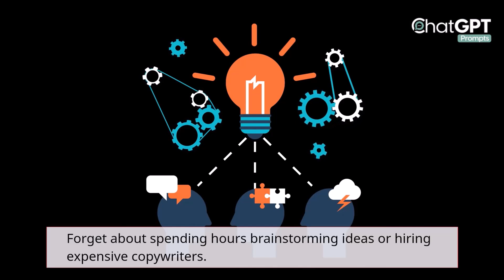3000 ChatGPT Prompts For Free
Boost your business growth with the power of AI using ChatGPT prompts! This innovative tool offers numerous benefits that can transform the way you operate and communicate. Here's why you should integrate ChatGPT prompts into your business:

1. Save Time: Automated content generation can help you save precious time, freeing you to focus on strategic tasks that require human intervention.

2. Cost-Efficient: Utilizing ChatGPT prompts reduces the need for continuous hiring of content writers for basic tasks, leading to significant cost savings.

3. Versatile Content Generation: From drafting emails to creating marketing copy, ChatGPT can handle a wide array of content needs, offering you unmatched versatility.

4. 24/7 Availability: Unlike human workers, ChatGPT operates around the clock, ready to generate content whenever you need it.

5. Boost SEO: With the right ChatGPT prompts, you can create SEO-friendly content that helps your business rank higher in search engine results.

6. Improve Customer Service: Use ChatGPT to generate prompt and accurate responses to customer queries, improving your customer service and satisfaction.

Whether you're just starting with AI or looking to enhance your current operations, our free ChatGPT prompts can be a game-changer. These prompts can help you harness the full potential of this advanced AI model, making your content generation process smooth and efficient.

For businesses aiming to stay ahead of the curve, integrating ChatGPT prompts is not just an option, but a necessity. Try our ChatGPT prompts for free and unlock the power of AI in content generation.